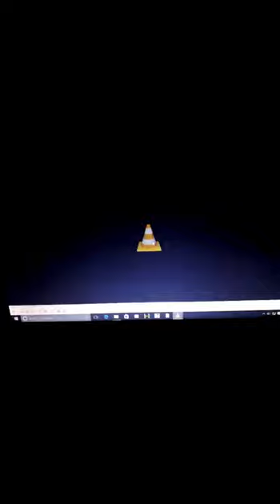IPHC live Sediba sa Pholoko .. Fountain of peace ..